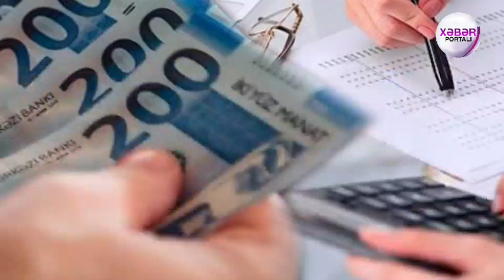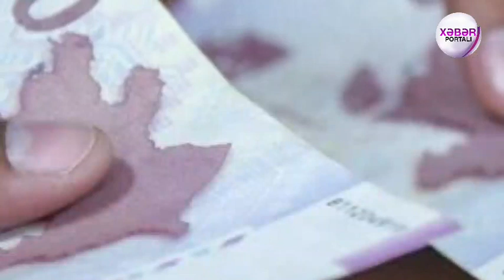Əmək pensiyasının artımı ancaq bu şəxslərə şamil olunacaq -239 manat alanların...